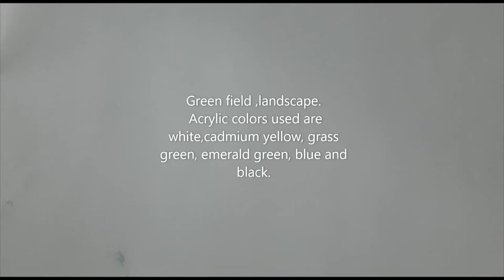Green grass landscape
How to draw a beautiful Greengrass landscape